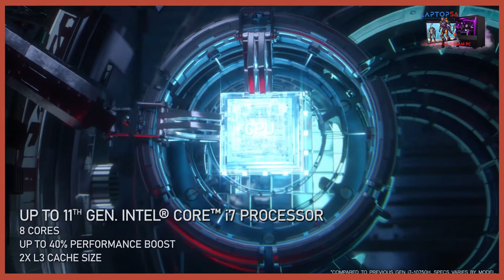MSI Pulse GL76GL66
Pulse GL76/GL66 11UX - Pulsating Power | MSI

Your Journey Starts Here. The Pulse GL76/GL66 is packed with the latest 11th Gen. Intel® Core™ i7 processors and NVIDIA® GeForce RTX™ 30 series graphics. The titanium gray metal armor and contour lines is perfect for those who loves a sturdy and futuristic design.